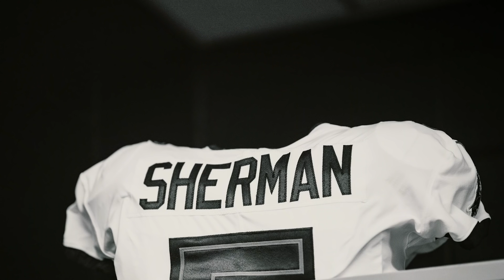Richard Sherman on Relationship with Tom Brady, His Football Journey | Slice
Cornerback Richard Sherman joins Team Reporter Casey Phillips to discuss joining the Bucs, his relationship with Tom Brady and his football journey.